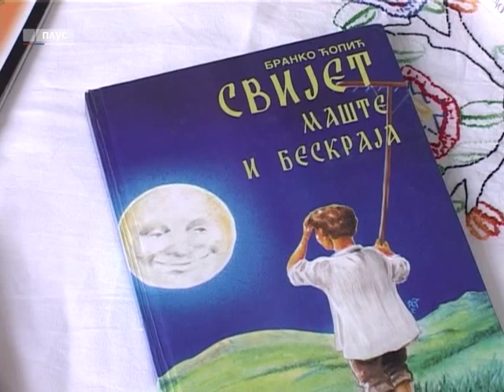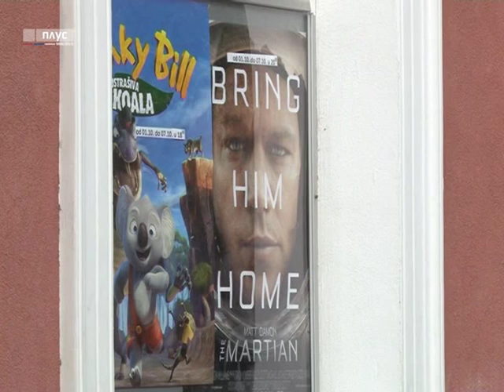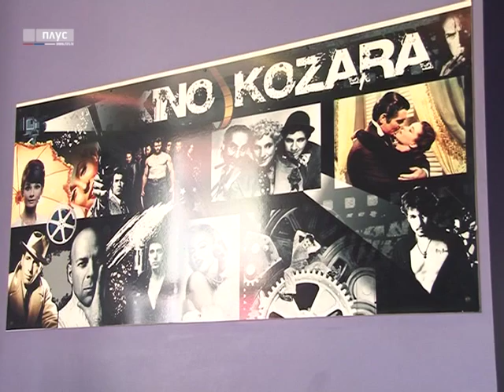Re:publika - Prijedor drugi dio (15. oktobar 2015.)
U emisiji "RE:PUBLIKA" bavimo se problemima sa kojima se suočavaju građani regija Republike Srpske, ali i njihovim uspjesima.